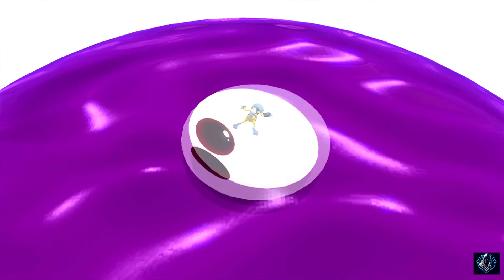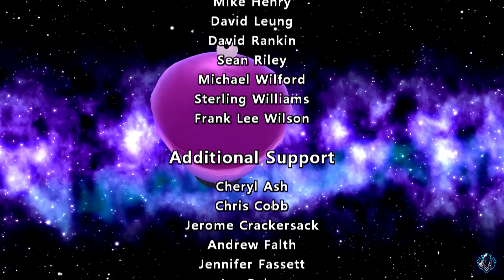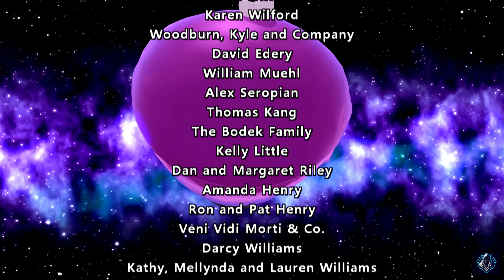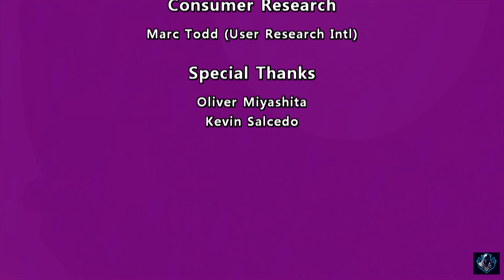The Maw - Level 8 - Planet Maw - Walkthrough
✨ Newest YT Sub: American Misfit

** SMASH that Bell Icon to be notified of NEW videos! **

If You would like to buy us a coffee we would love it. If so, please follow

PC Gaming Gear Etc.

* PC GAMING
* HyperX Cloud II - Gaming Headset
* HyperX QuadCast - Gaming Microphone
* RBG KEYBOARDS
* GAMING CHAIRS
* STEAMING And RECORDING EQUIPMENT
* CAPTURE CARDS
* LIGHTING OPTIONS

If you purchase a product through one of them, I will receive a commission (at no additional cost to you). and that by using them you are supporting the channel, so thank you! and for all of your support.